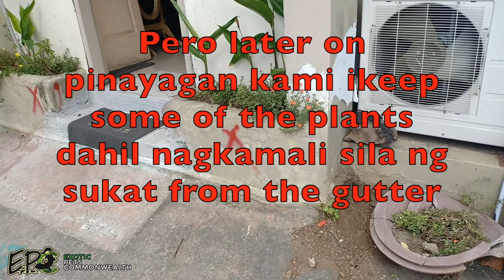BARANGAY CLEARING OPERATION AND CENTIPEDE ADAPTION by EPC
Isa nanaman bagong video,
started the day clearing the front of our house dahil meron clearing operation ang barangay namin. While digging out the dirt where are plants was currently planted at that time, I came across with a brood of centipede hatchlings. and so I took my phone and recorded what happened next.
LIKING
SHARING
COMMENTING
our contents here on YT
Here are some videos for you to try out:
Hope you guys enjoy watching EPC videos.